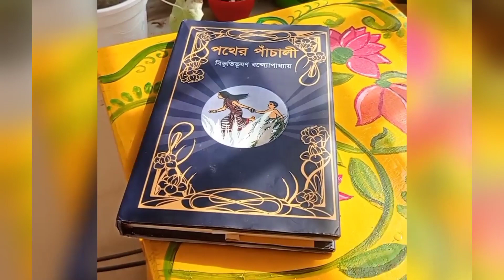পুরানো টুল মেকওভার || Best Way To Reuse Old Stools|| Cozy Corner Elements